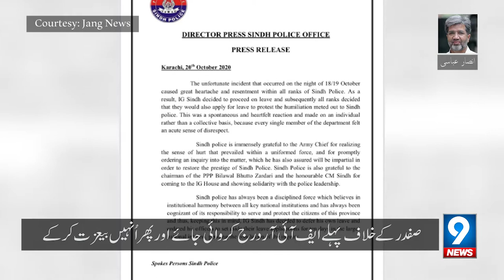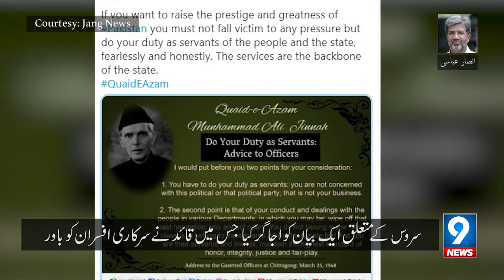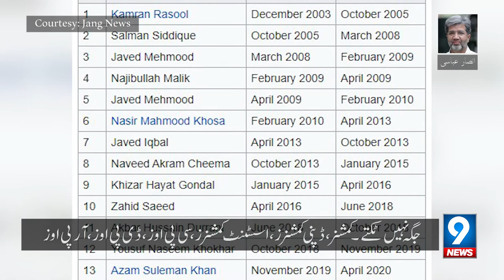Role Of Establishment in Pakistan Politics | Daily Column | Ansar Abbasi | 9 News HD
In cricket, just like a six is ​​hit on a loose ball, the situation is similar to the recent Karachi incident. The manner in which Captain Safdar was arrested by breaking down the door of his hotel room while he was staying there with his wife Maryam Nawaz was arrested He was forcibly taken to the Karachi Rangers office so that the police could first register an FIR against Captain Safdar and then arrest him for dishonor. That the ball fell out of the stadium.

The Sindh government, the Pakistan Peoples Party, the Sindh Police and even the opposition parties are now hitting sixes around the field according to their own wishes on this one historic loose ball. There is no fear of being caught. It is suspected that Sindh police officers (who initially numbered about a dozen, which has now grown to hundreds), along with their IG, were subjected to humiliating behavior by Rangers on Tuesday. But decided to go on leave in protest, behind it was the Sindh government and the Pakistan People's Party.

That may be the case, but the question is, what happened to Captain Safdar can be defended in any way? And what happened to the IG of Sindh Police can be tolerated in a civilized society? No, not at all. So what is wrong if the Sindh government and the PPP side with the police or stand behind them or provoke them to protest? The Karachi incident was extremely embarrassing and unbearable. In this incident, on the one hand, the constitutional system, the authority of the Sindh government and the provincial police, the sanctity of the chador and the four walls have been violated, on the other hand, it has made the institutions even more controversial. It is good that the Army Chief has announced an inquiry into the incident. This inquiry should be completed as soon as possible and whoever is responsible should be punished.